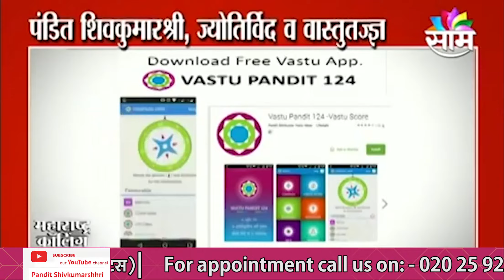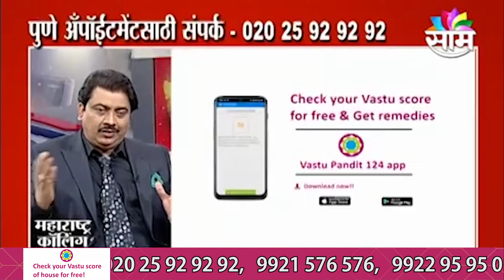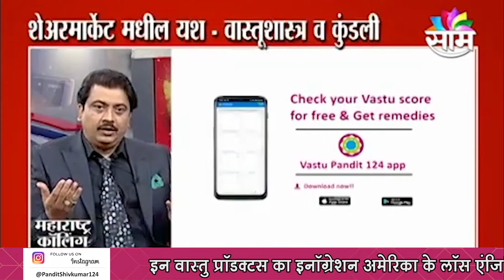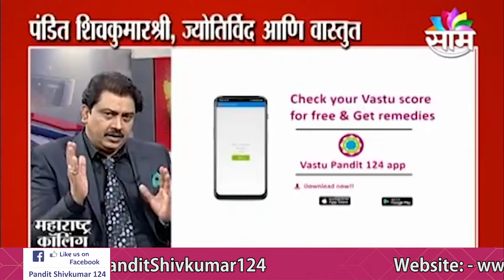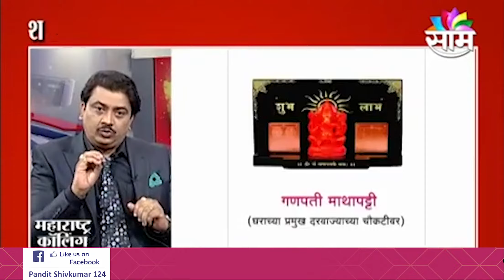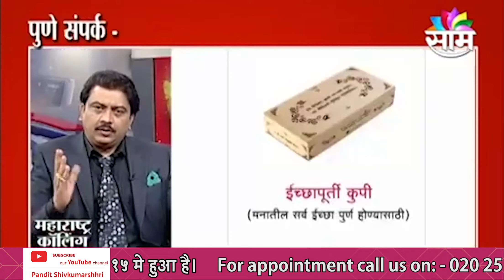शेअर मार्केटमधील यश- कुंडली व वास्तुशास्त्र (31-8-2021 Live show)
१९९४ पासून वास्तुशास्त्र आणि ज्योतिषशास्त्र या क्षेत्रात कामाची सुरुवात केली. लोकांना मिळणाऱ्या प्रचंड यशामुळे व लौकिकामुळे १९९९ पासून या क्षेत्रात पंडितजींनी स्वतःला झोकून दिले. आज भारतात व भारताबाहेर हजारो क्लाएंट्स व प्रोजेक्ट्स आहेत. इंजिनीयर असल्यामुळे व आध्यत्मिक बैठकीमुळे व कलाकारांच्या संवेदनशील मनामुळे कोणताही प्रोजेक्ट समजून घेऊन त्यावर प्रभावी मार्गदर्शनाने सर्वच प्रोजेक्ट्स यशस्वी झाले.

पत्ता : अभिजित कोर्ट, ऑफिस नंबर - 402-03, पाचवा मजला, भंडारकर रोड, अपोझिट टु लेन नंबर -13 पुणे -411004 फोन नंबर: 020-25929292, 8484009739, 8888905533